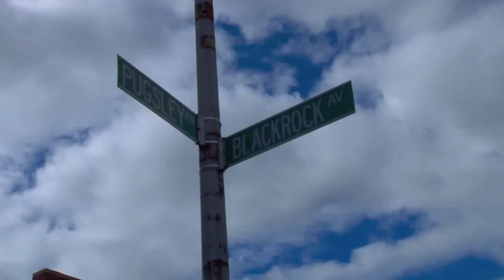M.S. 125 Henry Hudson School